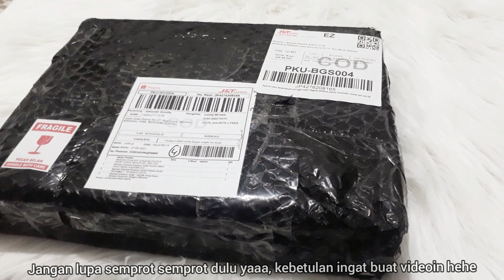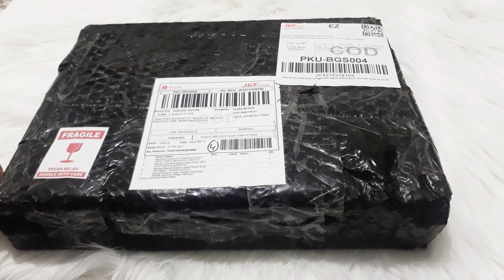PUZZLE | Bermain sambil belajar Moms || Unboxing & review mainan anak || Shopee Haul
Assalamu'alaikum

Hai hai halo
Semangat pagiiii
Mana nih yang masih suka sama video shopee haul ??
Kali ini iaku mau unboxing dan review lagi temen temen.
Sekedar info aja , aku ga selalu beli ya , jadi kebetulan kalau butuh sesuatu dan akhirnya setelah diskusi dengan paksuami di approved, ya bakal kita beli.
Nah sayang aja kan kalau ga di share, hehe. Jadi setiap yang kita beli itu memang murah dan bermanfaat, kenapa ga kita share aja gitu
Karena aku juga carinya murceee yaa

Wassalamu'alaikum

Recording : Samsung J7 Prime
Editing : Inshot
# Shopee Haul Mainan Anak